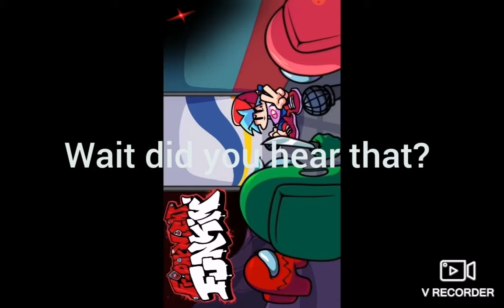i found out the defeat instrumenal inside